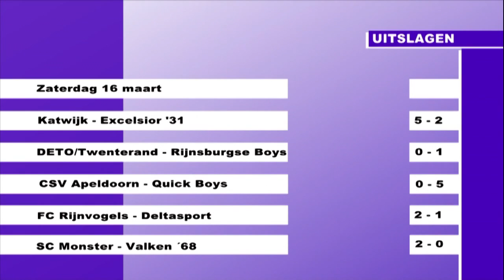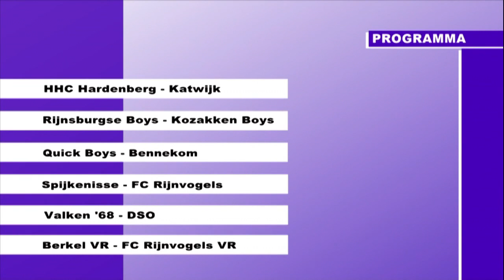RTV Sport 18-3-2013